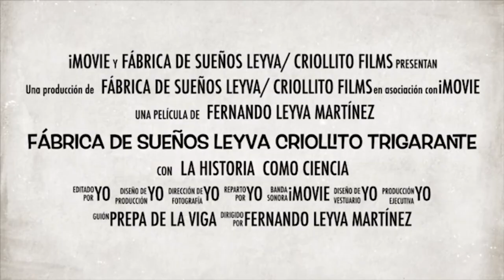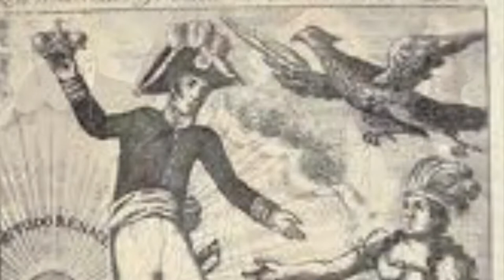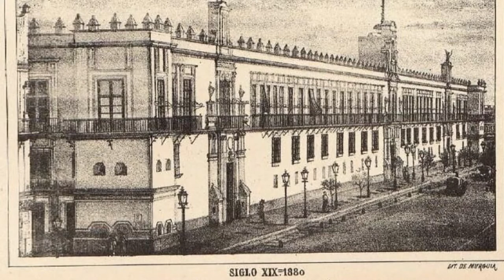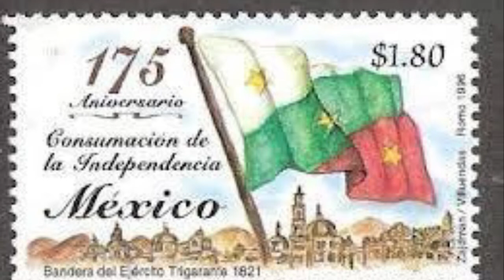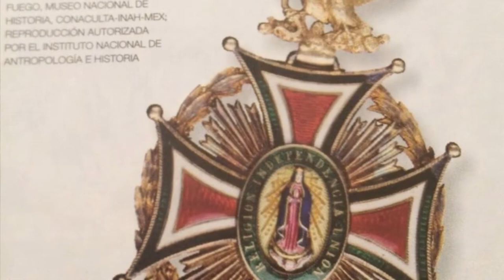Imperio de Agustín de Iturbide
Historia de México
Fernando Leyva Martínez nos presenta una versión muy interesante de unos de los hechos históricos más significativos de la Historia que es el IMperio Mexicano de Agustin I de México y sus consecuencias. Espero les guste.